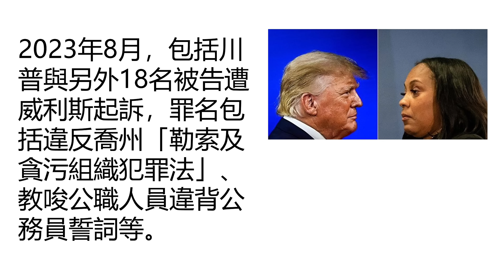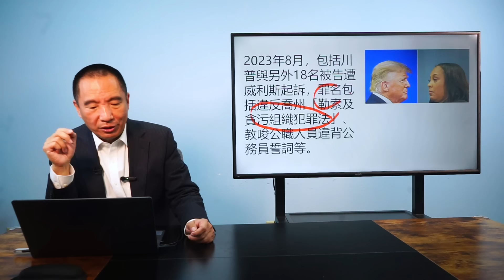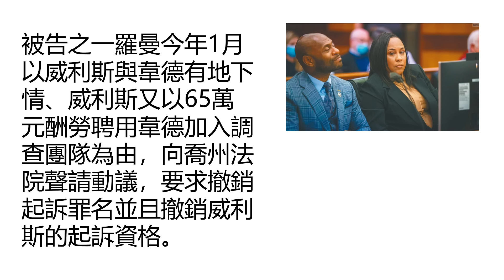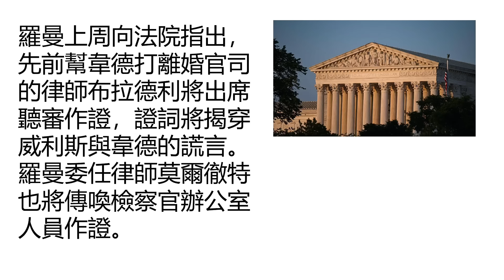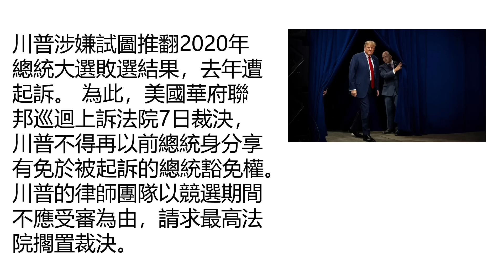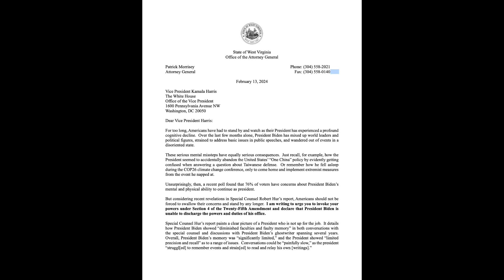美國大選朝有利川普發展，賀錦麗會用憲法25修正案？｜天高海闊 20240214（可開啟字幕）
⭐️⭐️⭐️相關新聞⭐️⭐️⭐️

川普稱「受審影響競選」 要最高院暫緩干預大選案

美國兩黨都蹭泰勒絲！川普：「我的法案讓她發大財」

裁決川普參選資格案 美最高院擬「速戰速決」